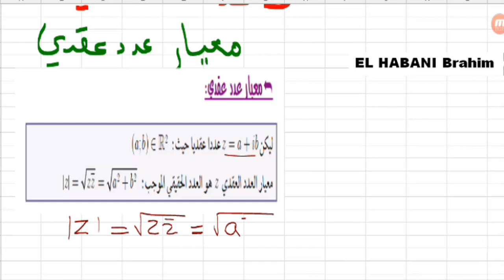الاعداد العقدية 03 معيار عدد عقدي + تمرين تطبيقي